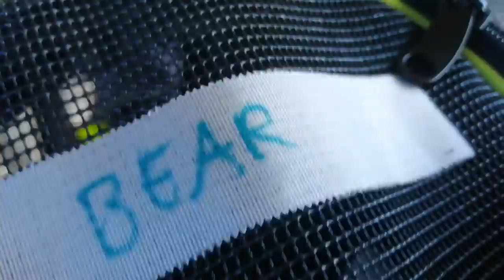Bear travelling back from the vets after check up